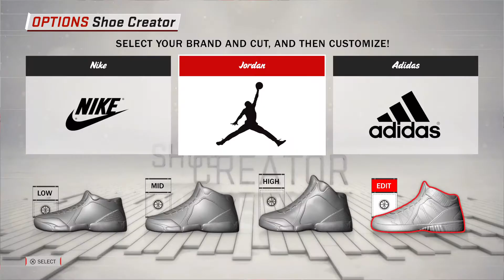Gucci Foamposite for NBA 2K18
Gucci Foamposite for NBA2K18